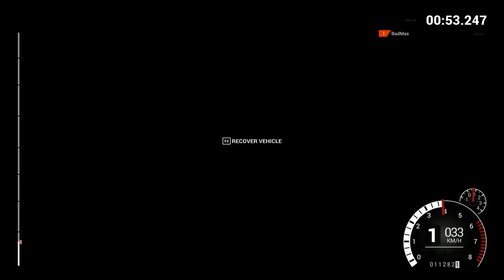DIRT 4 2019 - Renault - 1660ti